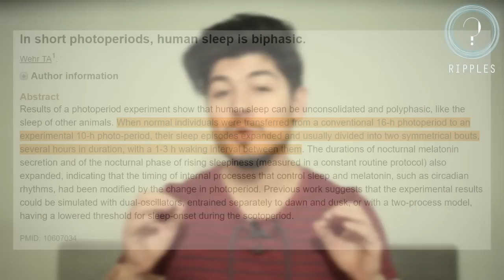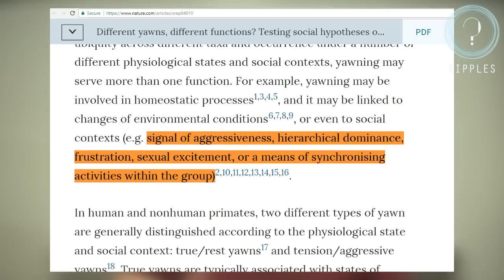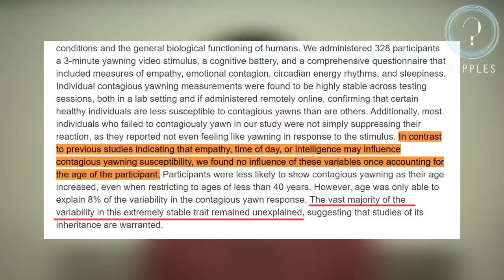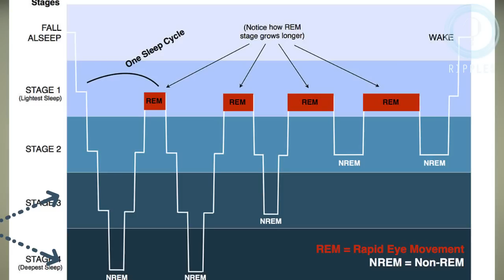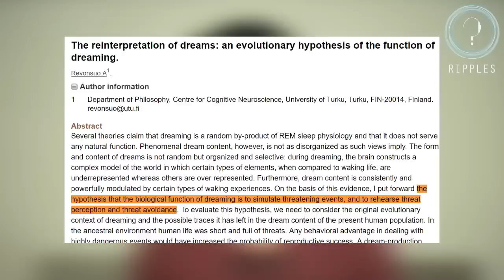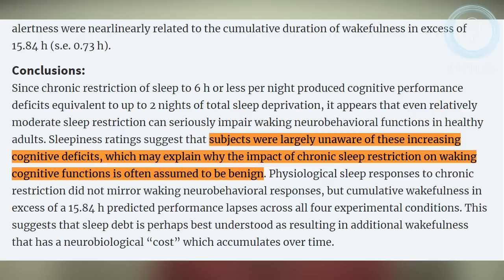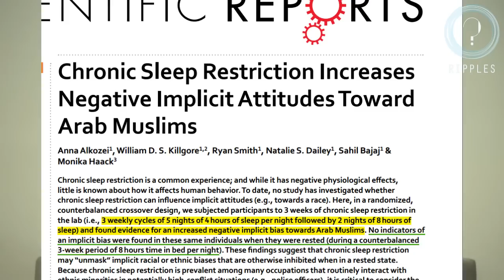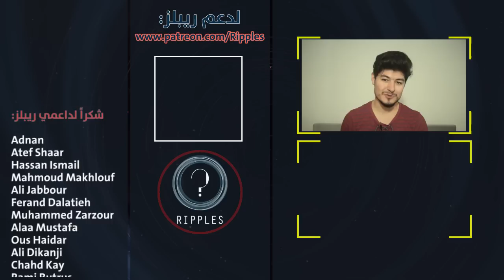حقائق لا تعرفها عن الأحلام والنوم - " كيف تقلل ساعات النوم " ؟ Unknown Facts about Sleep and Dreams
"إليك تقنيات كيف تقلل من ساعات النوم " كلنا سمعنا ادّعاءات كهذه من قبل لكن يجب أن نسمع ما يقوله العلم من مضارّ ذلك أيضاً إذ هنالك حقائق عديدة غالباً لا تعرفها عن الأحلام والنوم . هذا ما تقدّمه هذه الحلقة إضافةً لمعلومات حول التثاؤب عند البشر والحيوانات إضافةً للفرضيات العلمية الحالية في تفسير الأحلام

حلقة اختبار الانحياز العنصري: y2u.be/LeQ77XM3sG0

المصادر:
النوم الأول و النوم الثاني في التاريخ و الأدب :

†1: لكن في دراسة قديمة وجدت ارتباط بين كثرة التثاؤب و الملل

مدّة تثاؤب الحيوان الثدي مع وزن دماغه وعدد خلاياه العصبية القشرية

هل التثاؤب على قدر التعاطف \ المحبة ؟

نشاط الدماغ و الأحلام و تذكر الأحلام
brain activity, dreaming & remembering dreams

التفسير العلمي للأحلام:
Threat Simulation Theory of Dreaming

الأحلام والإبداع - دراسة على نوم الريم  وأثره على الإبداع
REM sleep on Creativity (RAT) teat

النظرية المعاصرة في الأحلام
contemporary theory of dreaming

Cognitive Performance & Mood in Partially Sleep Deprived top students